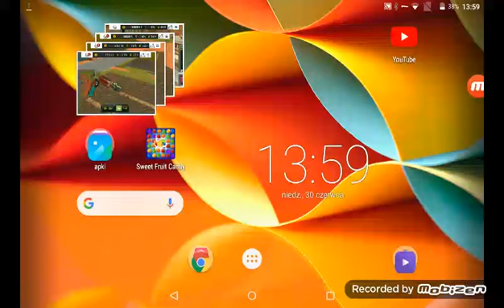FS18 #19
TO OSTATNIA CZĘŚĆ JAKĄ UDALO MI SIĘ NAGRAĆ Z LIPCA.
W PRZYSZŁOŚCI MORZE NAGRAM OD ODC 20 WZWYSZ.
POZDRAWIAM.